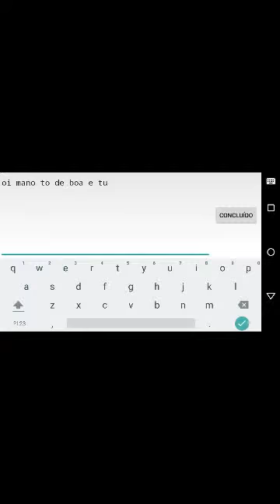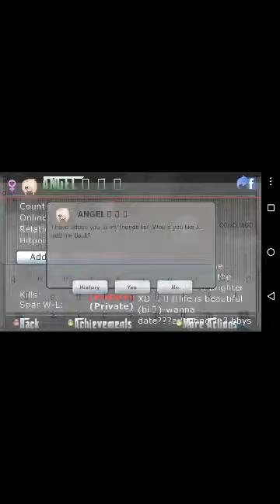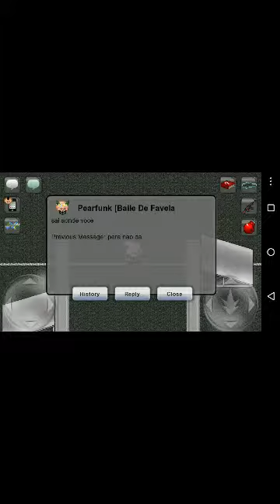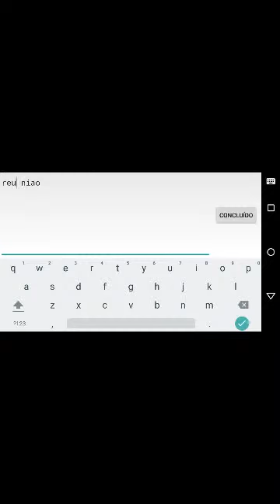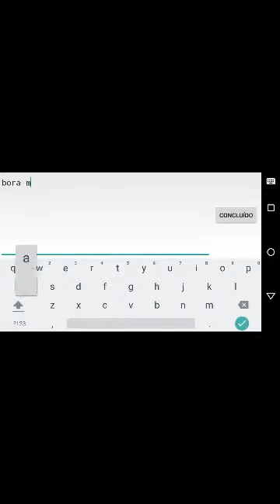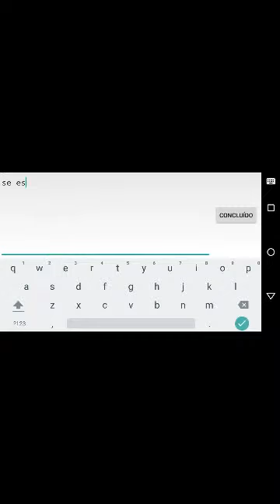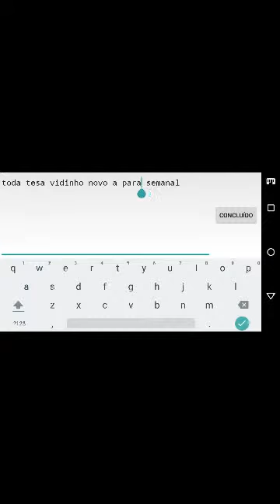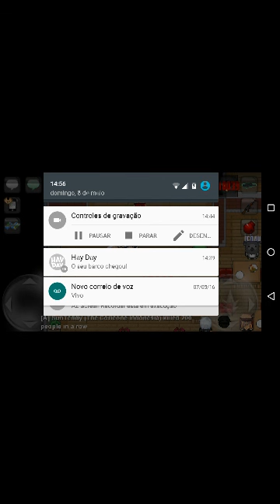Zuando geral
Greaal era onlane